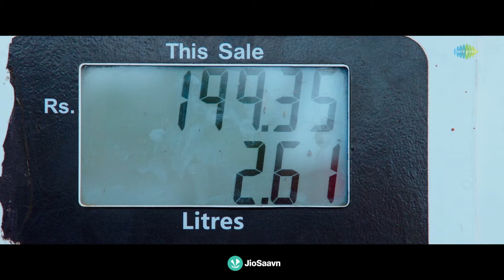Emai Pothane Video Song | O Pitta Katha | Sanjay Rao | Viswant | Nitya Shetty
O Pitta Katha 2020 Latest Telugu Movie ft. Viswant, Sanjay Rao, Nitya Shetty & Brahmaji. Music by Praveen Lakkaraju. Directed by Chendu Muddhu & Produced by Anand Prasad.

Song Details:
Song Name: Emai Pothane
Singer: Praveen Lakkaraju
Lyrics: Sreejo
Violin: Sandilya
Programming: Prince
Mixed and Mastered by Visakh
Songs produced at Tashi Recording Inn, USA, Prince Henry Studios,
Hyd, and Lakkaraju Studios, Hyd.

Movie Details:
Movie: O Pitta Katha
Cast:  Viswant, Sanjay Rao, Nitya Shetty & Brahmaji.
Effects: J R Yathi Raj
Art Director: Vivek Annamalai
Editor: D Venkata Prabhu
DOP: Sunil Kumar N
Songs: Sreejo
Director: Chendu Muddhu
Executive Producer: Anne Ravi
Producer: Anand Prasad
Banner: Bhavya Creations